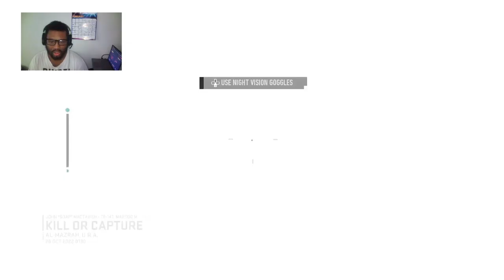MW2 Story ep 1